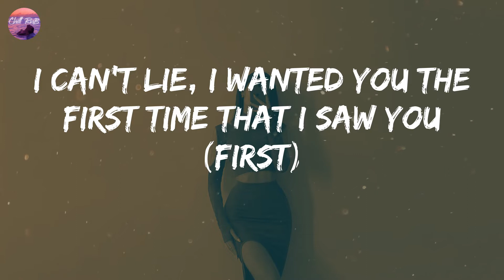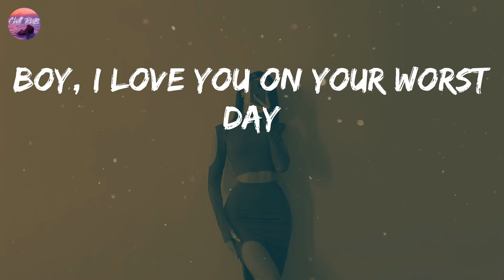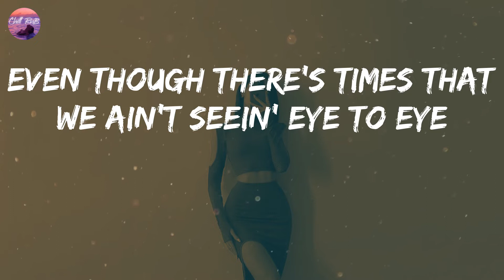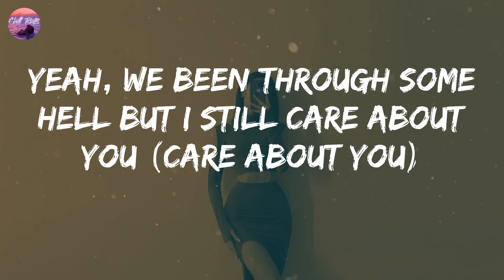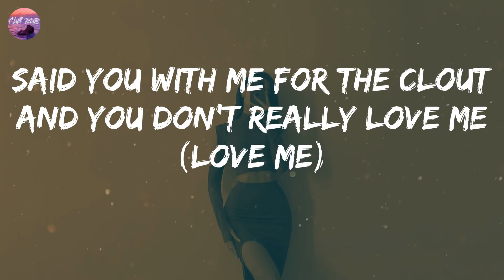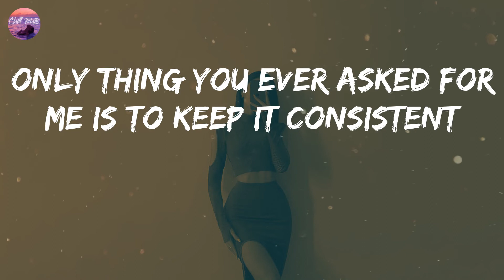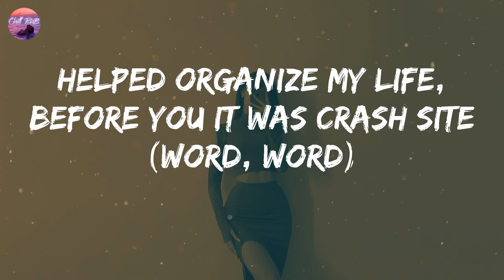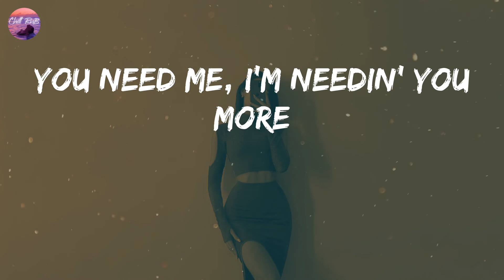Queen Naija - Hate Our Love (Lyrics) | Want to see us fall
Queen Naija - Hate Our Love (Lyrics)